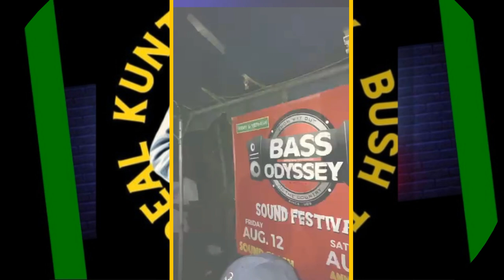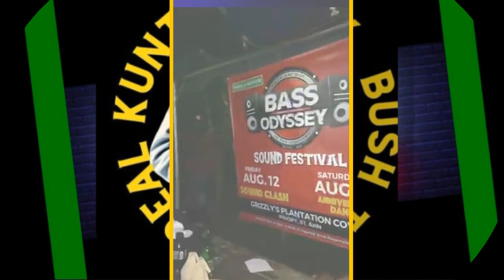Bass ODYSSEY SOUND Alone side king ghetto sound System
Bass ODYSSEY VS KING GHETTO Sound